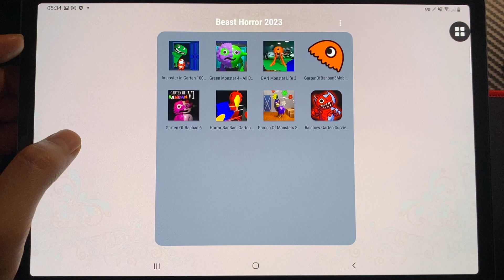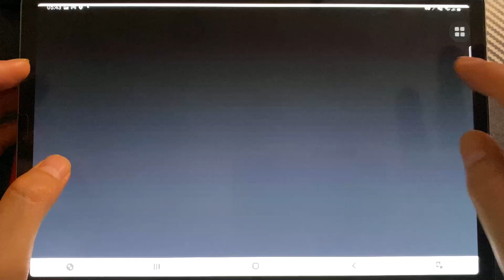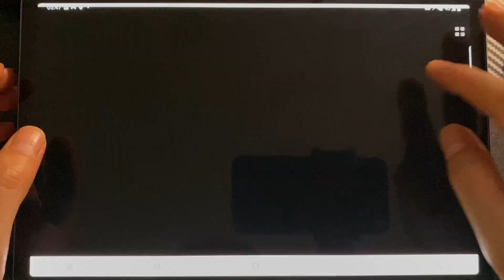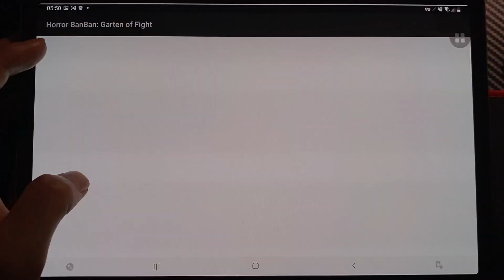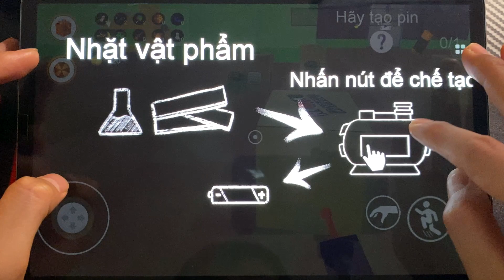Imposter In Garten 1000 Door,Green Monster 4 All Banban,Ban Monster Life 3,Garten Of Banban 3,...